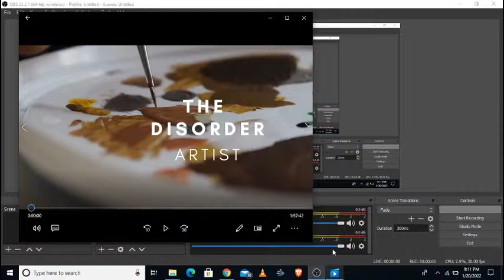buddha live oil painting . the disorder artist